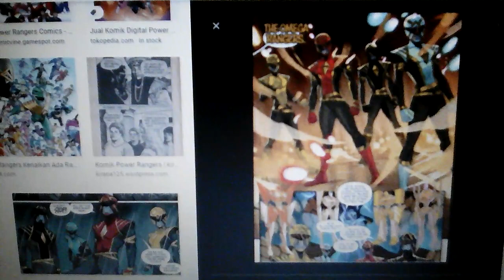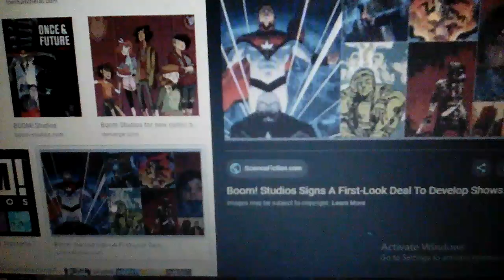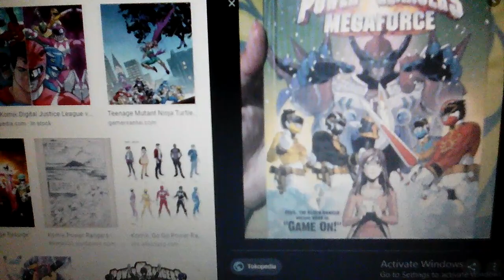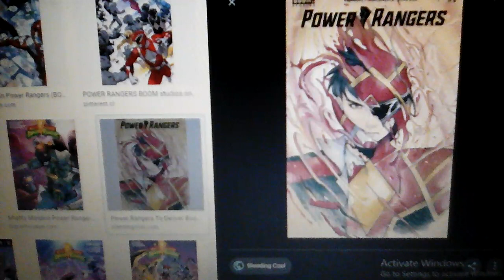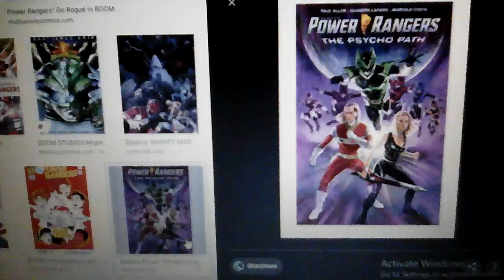Video sembang tentang : komi power rangers ( boom ! Studios power rangers ) boom! Studios ? . ⚡ 🌠🔸